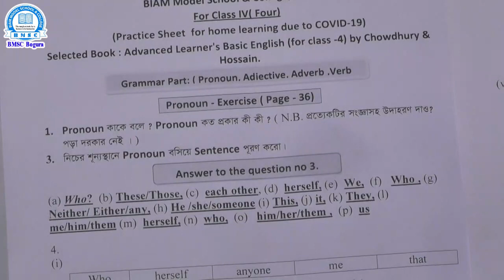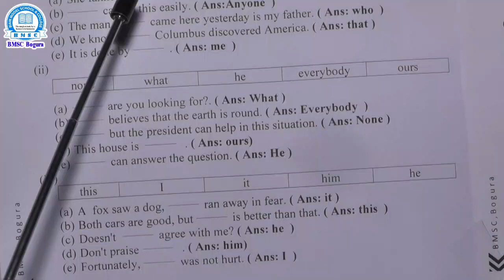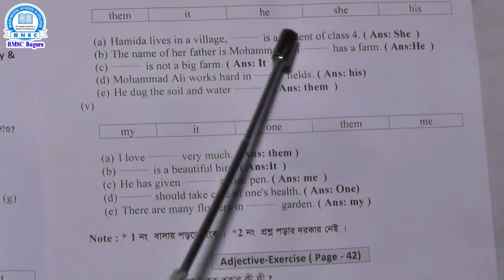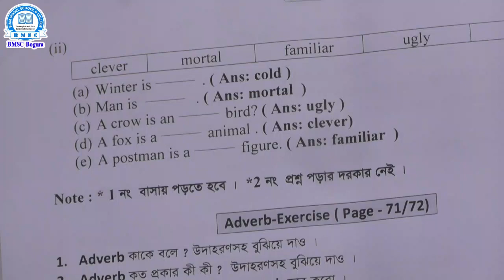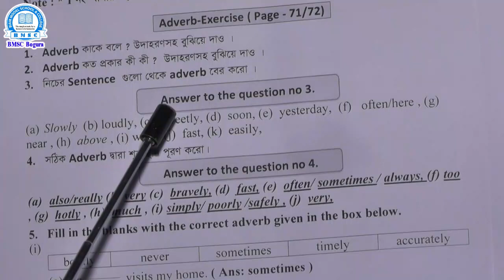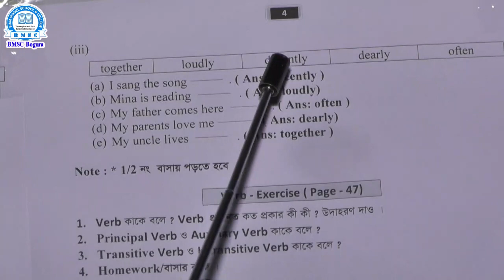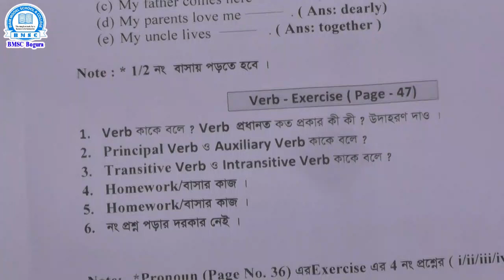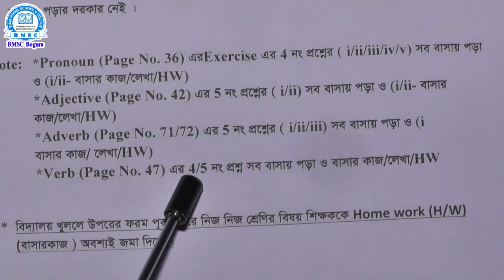Class-Four, Sub: English 2nd Paper (Pronoun, Adjective,Verb , Adverb ) Teacher- Md. Tajmilur Rahman